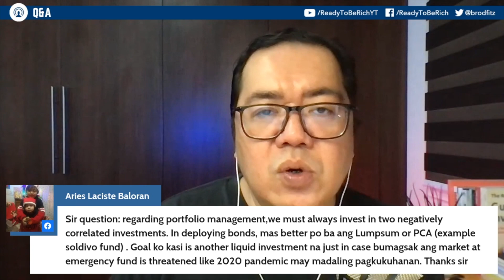On Portfolio Management, Bonds, Lump Sum, and Cost Averaging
A viewer asks about portfolio management, particularly on how he should invest in bonds.